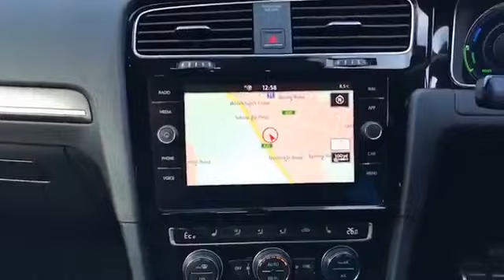WJ King are pleased to offer GF18KJU at an amazing price